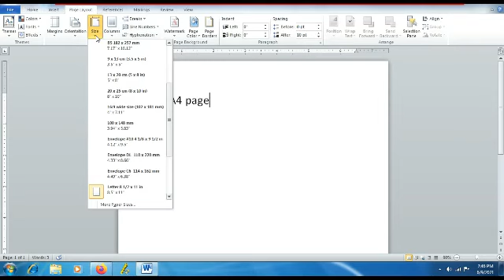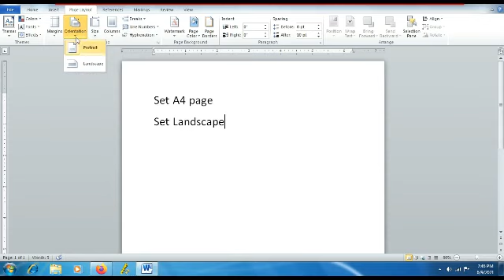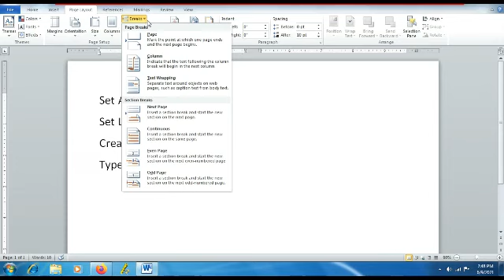How to Pagesetup A4 page Landscape and Create Columns in MS Word | Microsoft Word tutorial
How to Create Columns, How to Type in Next Columns, How to Page Setup  I will Show Step by Step process